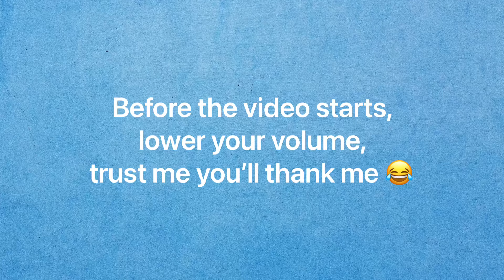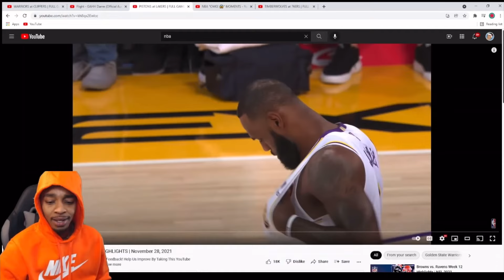FlightReacts “LEBROOOON” Compilation #2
In this video I’ve put together a compilation of Flight yelling LEBROOOON, all these clips are from the 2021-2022 NBA reactions from his NotYourAverageFlight channel.